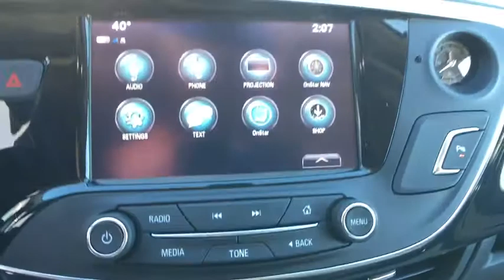2017 Buick Envision Reno, Carson City, Lake Tahoe, Northern Nevada, Roseville, NV HD124506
Reno GM
900 Kietzke Ln

The Buick Envision features a bold athletic exterior with dynamic lines showcasing a higher level of what an SUV should look like. From its unmistakable waterfall grille and striking chrome accents to its sporty winged headlamps and dramatically athletic lines. Driver-centric features include an available heated steering wheel, soft-touch materials and an eight-way adjustable driver's seat with power lumbar. The sliding second row seating is equipped with three seatback angles, a flat rear floor, available heated seats and an available Tri-Zone HVAC system. At the push of a button, the available full-length, power sliding panoramic moonroof extends over the rear seats. With Active Noise Cancellation and comprehensive sound absorption technology throughout, it quiets noise from the road, wind and other vehicles. Also available is a 7-speaker Bose premium audio system. The available 2.0L Ecotec Turbo Engine delivers 252 hp and 260 lb-ft. of torque while the available intelligent twin clutch all-wheel drive system constantly monitors traction and sends power to the wheels with the most grip. The standard 2.5L engine delivers 197hp and 192 lb-ft of torque. The Envision features available safety features like Forward Collision Alert, Side Blind Zone Alert and available driver convenience alerts like Head-Up Display, hands-free incoming calls and navigation. The available Surround Vision cameras provide a 360-degree view of what's around you while available Automatic Parking Assist uses ultrasonic sensors and clear driver cues to automatically steer the Envision into parallel and perpendicular parking spaces. Available OnStar 4G LTE turns the Envision into a Wi-Fi hotspot for up to 7 devices.